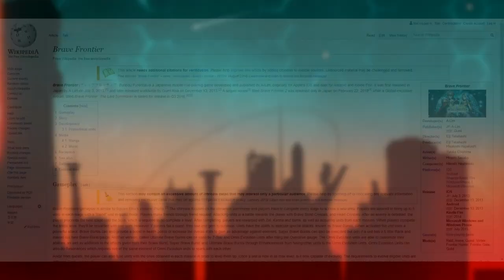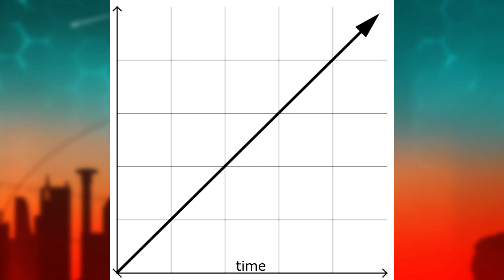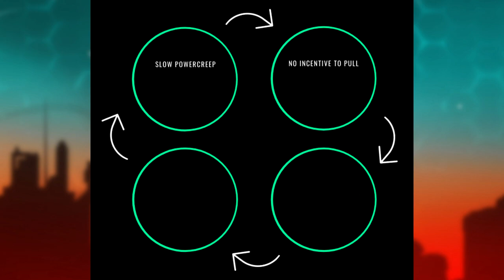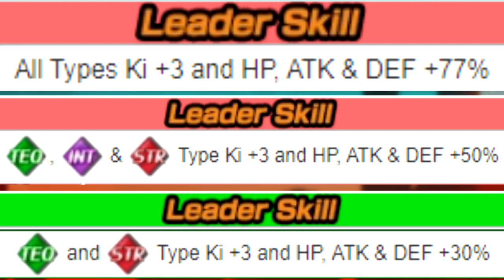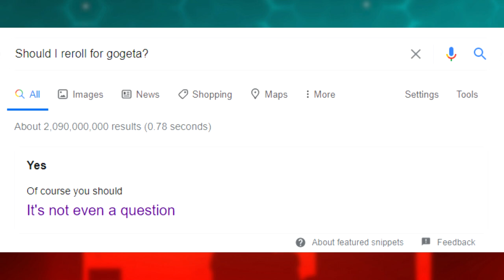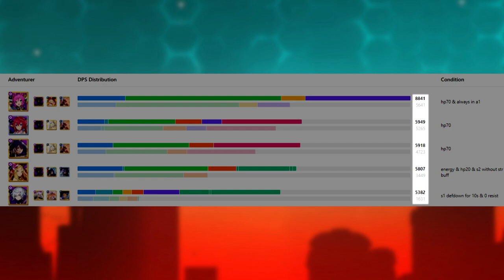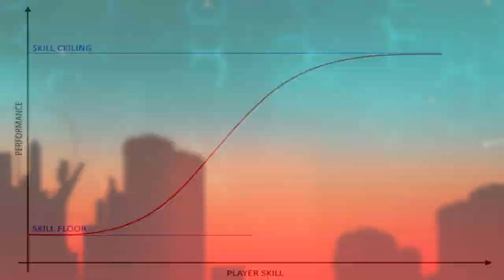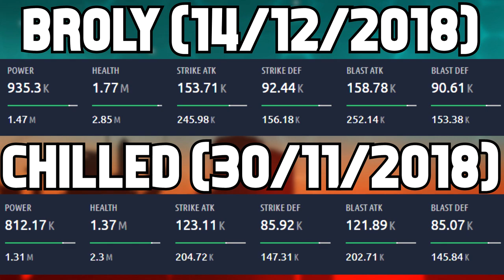What BREAKS gacha games: an in-depth analysis on POWER CREEP!